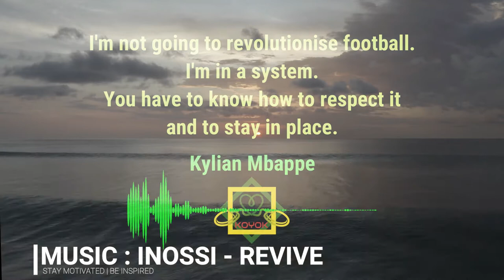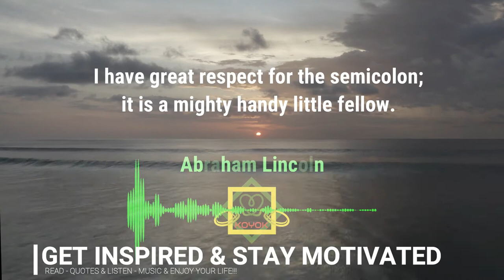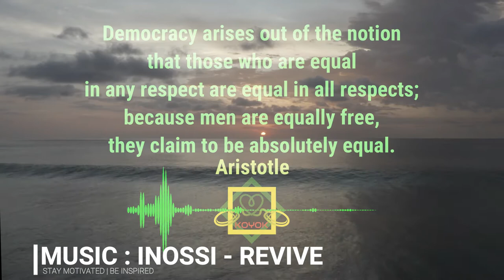RESPECT QUOTES (Part 19) | INOSSI - REVIVE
Video Information :
Videographer: Nick Bondarev
Video : Close-Up Video Of Waves On Ocean
Video by Nick Bondarev from Pexels